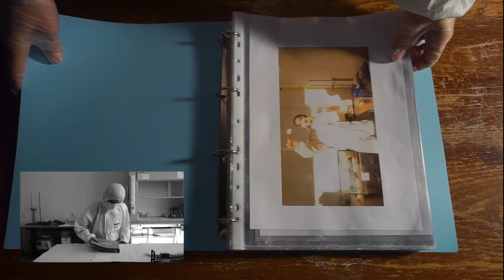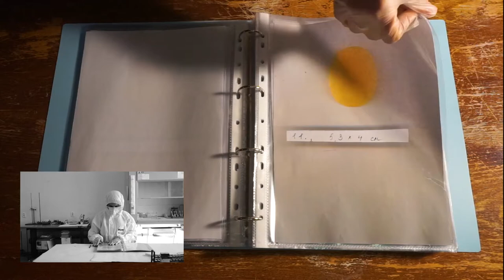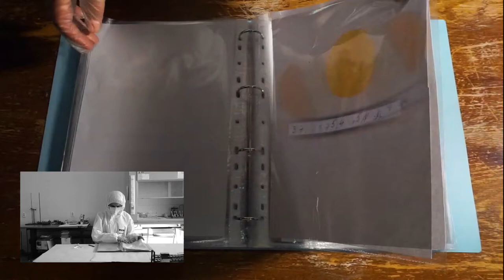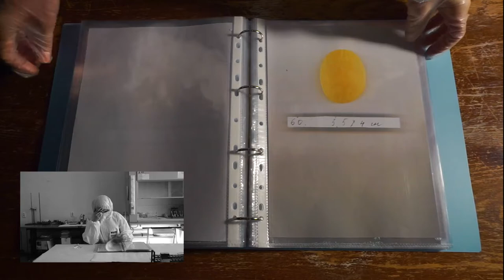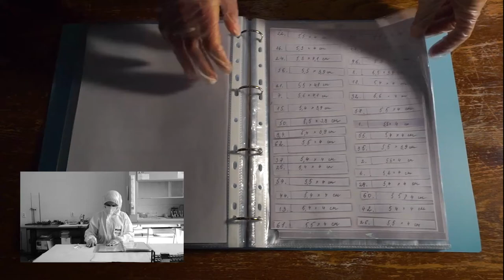REAL PRICE OF A CRISP (2021)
This work is part of the fictional-scientific research “ Real Price of A Crisp” (2021) at VSVU, Academy of Fine Arts in Bratislava (assoc.prof. Peter Koštrun) by Valeriia Yeromenko.
The authors declare no conflict of interest.